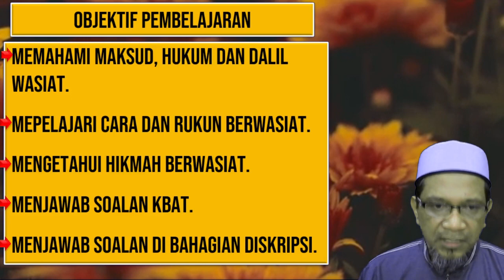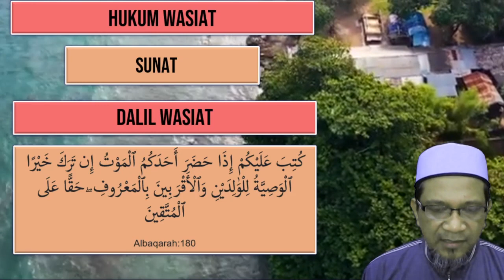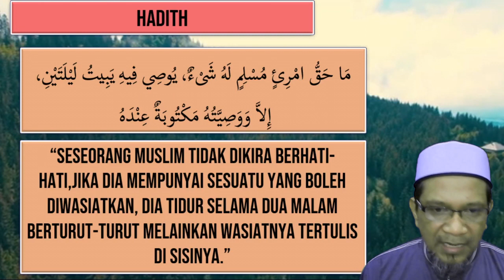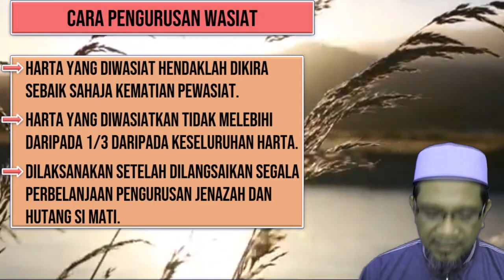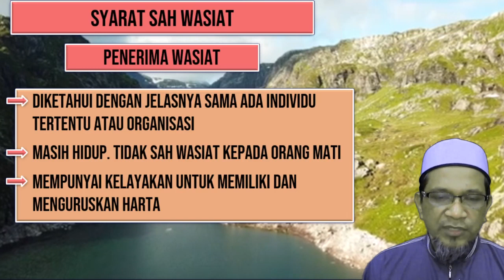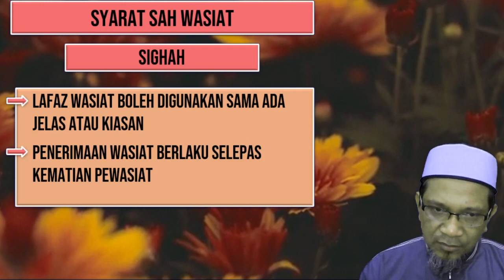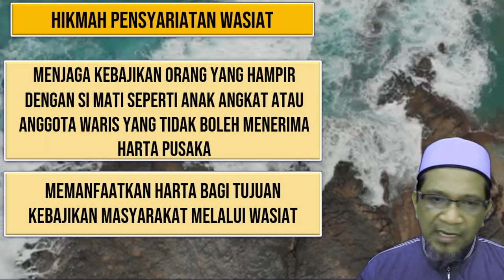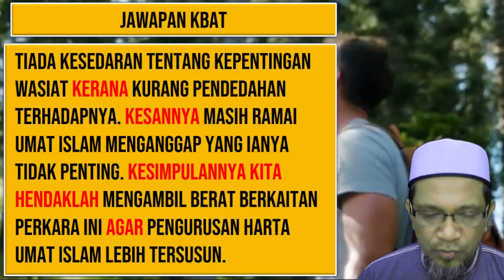WASIAT DALAM ISLAM | PENDIDIKAN ISLAM TINGKATAN 5 KSSM | PELAJARAN 14 UNIT 2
Terima kasih kerana menonton siri kali ini.
Moga setiap amal dibalas dengan pahala dari-Nya dan semoga PDPC akan menjadi lebih mudah bersama USA.